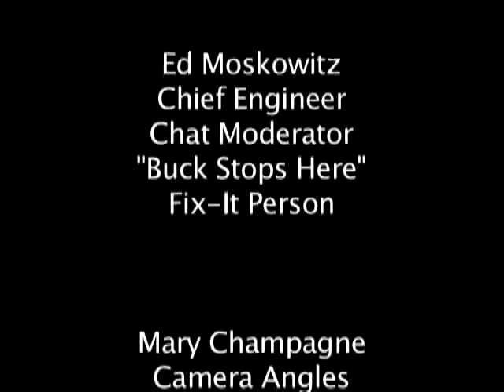How the Story Fuels the Ego, Jac O'Keeffe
Part of our weekly Live Internet Web Cast is a flash recording made on the Channel Server. This one we have cut into segments. Low frame rate, but still very sweet.